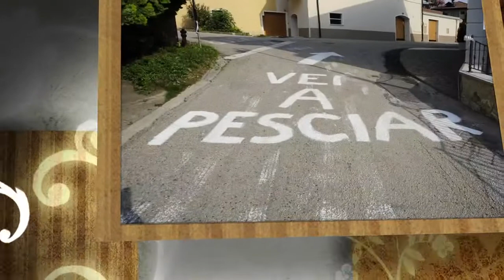Lucia e Manuel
Il matrimonio dell'anno! WEDDING OF THE YEAR !
Lucia e anuel sposi a Lover in Val di Non.
Ricevimento presso Hotel du Parc a Rumo.
Trentino - Italy